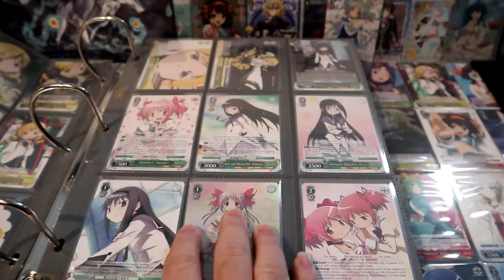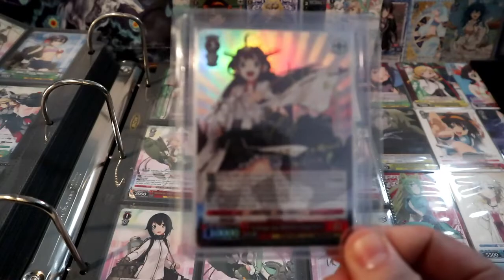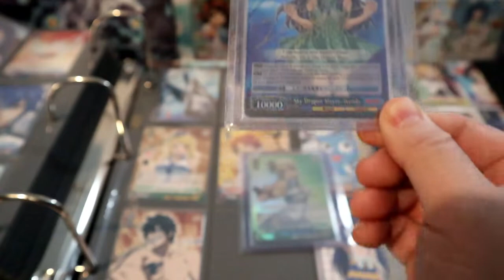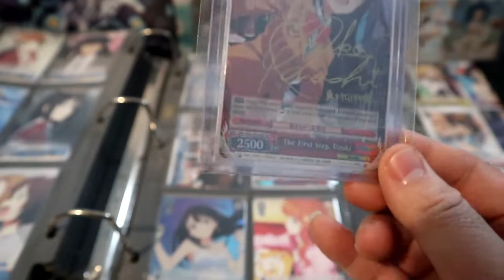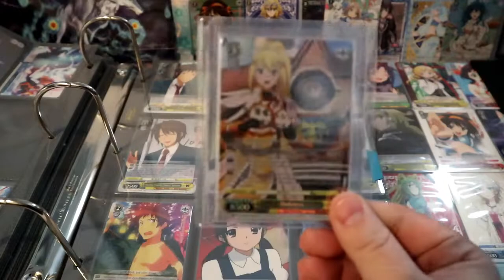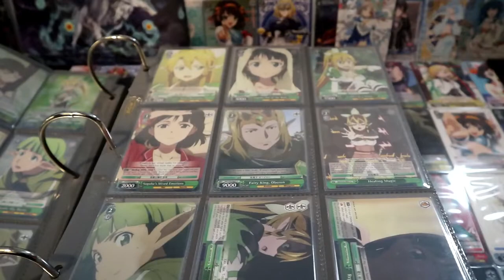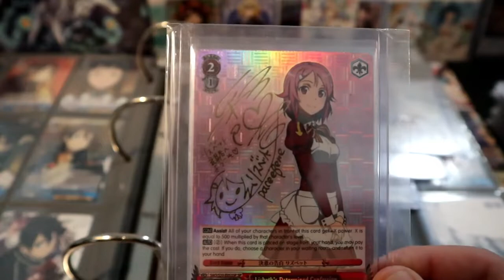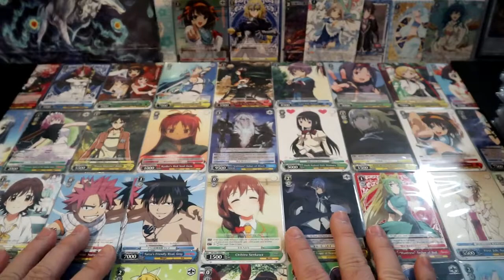Weiss Schwarz My Collection Everything from when I started to 2018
*New Products check me out at:
Weiss Schwarz HQ!

eBay ID: goldstar_collectibles eBay Store ID: Gold Star TCG